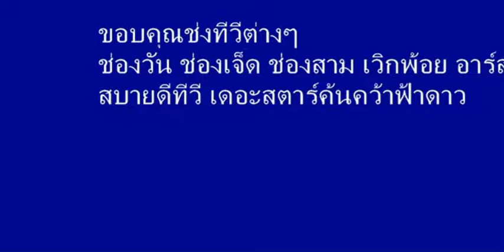THANK TV INTHAILAND NICK ALAYA NET IDOL